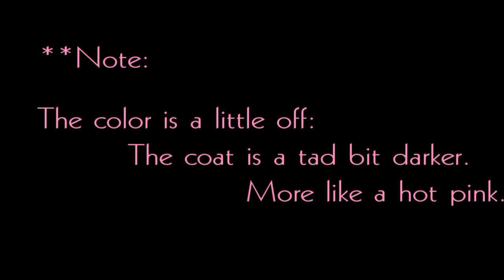My Designs #1:Perfectly Pink Ruffels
Hey everybody =)
This is just a design out of my book

The outfit:
The Perfectly Pink Ruffles outfit consists of a beautiful dark pink coat that is outlined in ruffles,with a black tank top underneath and a pair of skinny jeans.To finish off the outfit is a pair of ballerina flats with bows and a gray knitted beret.